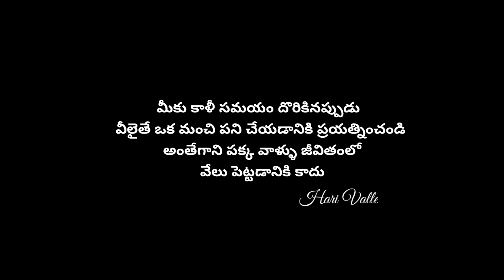కాళీ దొరికితే మంచిపని చేయడానికి ఉపయోగించండి || Hari Hara Movie Makers || Hari, Sankar